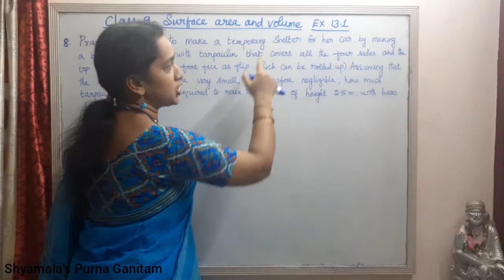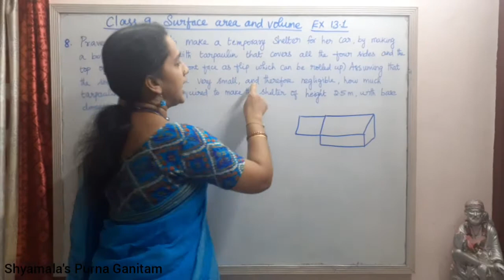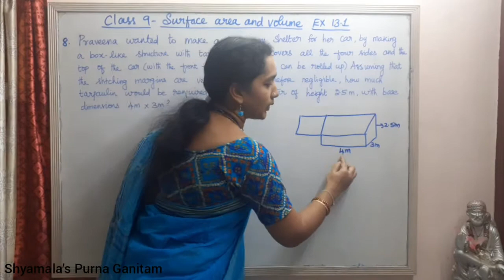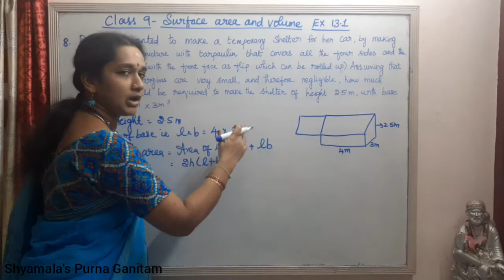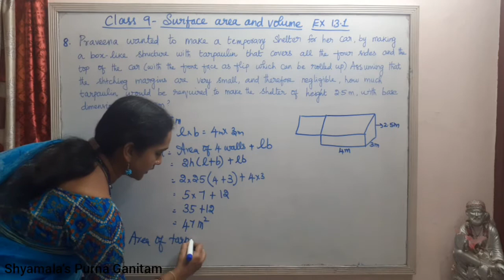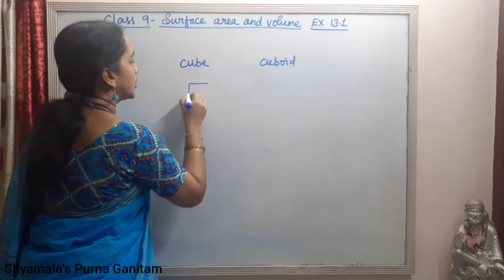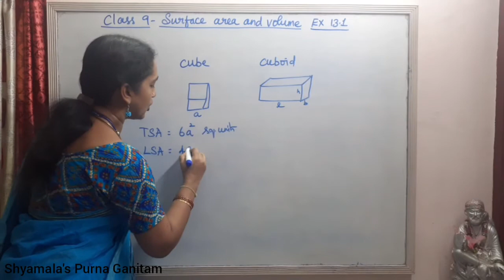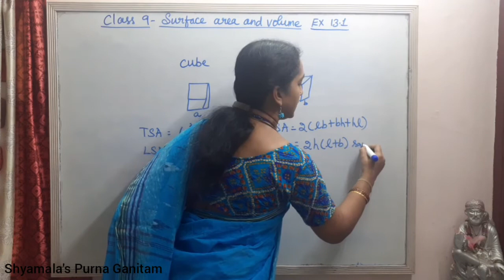CBSE Class 9 Surface Area and Volume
CBSE Class 9 Surface Area and Volume Ex.13.1